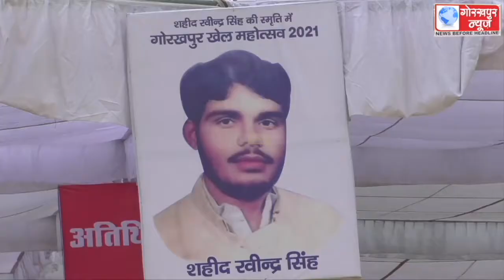स्व0 रविंद्र सिंह की स्मृति में पांच दिवसीय गोरखपुर खेल महोत्सव का भारतीय कुश्ती संघ के अध्यक्ष तथा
स्व0 रविंद्र सिंह की स्मृति में पांच दिवसीय गोरखपुर खेल महोत्सव का भारतीय कुश्ती संघ के अध्यक्ष तथा कैसरगंज के सांसद बृजभूषण शरण सिंह ने किया शुभारंभ,कहा,इस तरह के आयोजन से निखरती है खिलाड़ियो की प्रतिभा